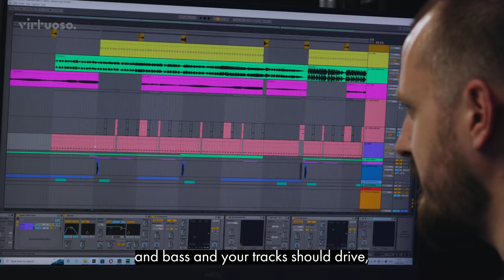TRAILER: DLR – How to create space in your tracks